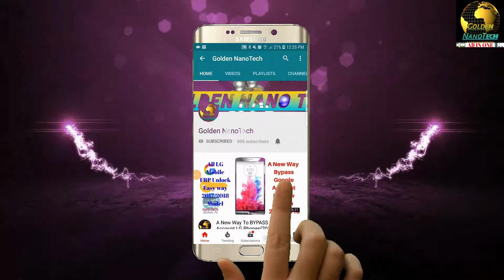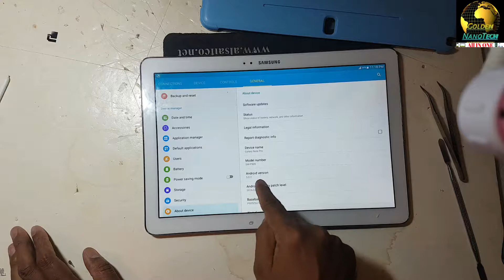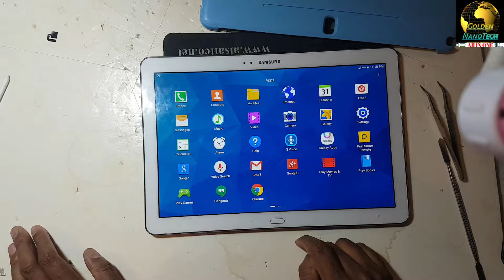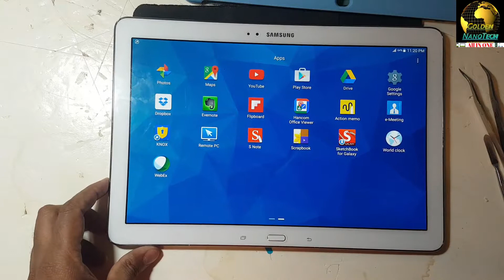HOW TO FIX SAMSUNG NOTE PRO DISPLAY LIGHT PROBLEM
hi guys welcome to my channel google nanotech this is my new channel, my channel can help you to fix your laptops mobiles an speaker problems,if you have any problem please contacts with me
I will try to my best to make solve your problem.

thank you guys for visit my YouTube channel this is my new channel my old channel is suspended
here is my all links URL

FRP APPS DOWNLOAD LINK   https//:goo.gl/XyYgaX